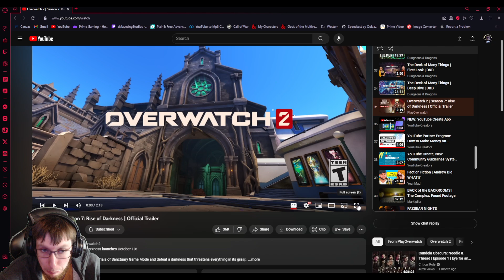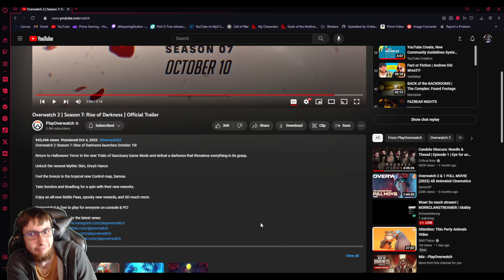Overwatch 2: Season 7 | Rise of Darkness Review